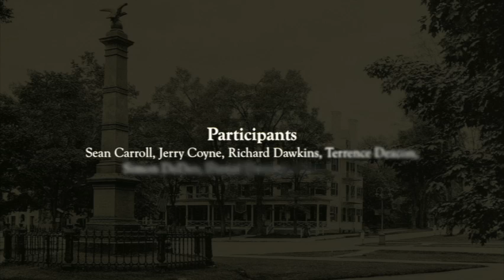Consciousness and Brain States: Alex Rosenberg et al